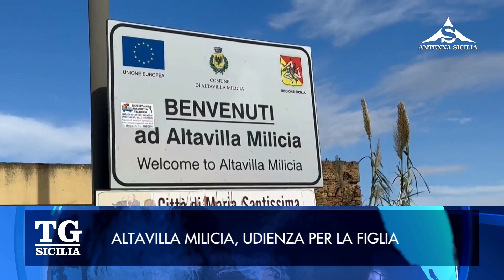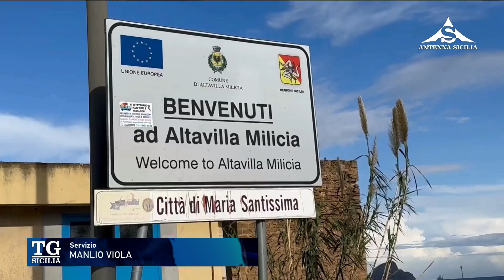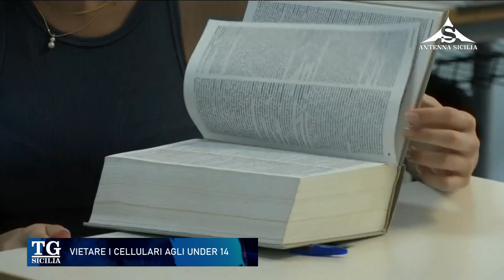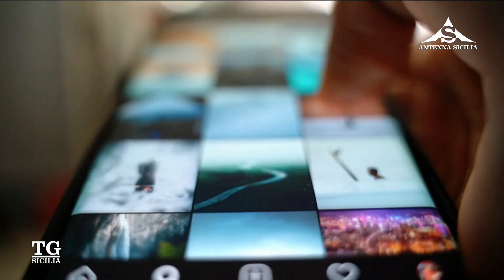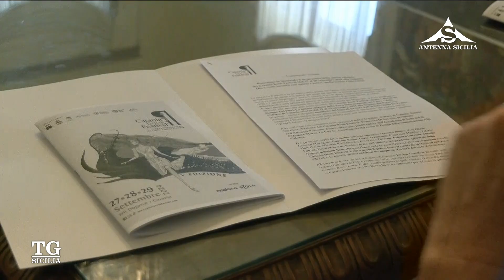TG Sicilia 11 Settembre 2024 - ore 13.30